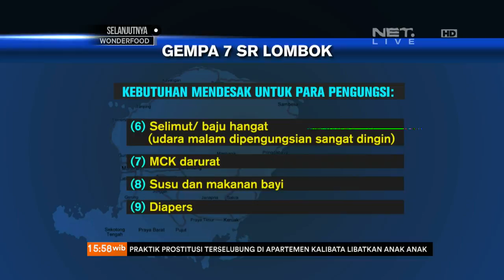Inilah 9 Kebutuhan Mendesak Korban Gempa Lombok